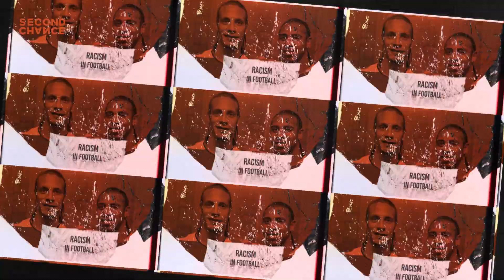Football, Racism and Me - Anton Ferdinand Opens Up About The John Terry Court Case & Pro Football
Join footballer Anton Ferdinand in conversation with host Raphael Rowe as they delve into Anton's high-profile court cases, including the stolen watch incident and the legal battle involving John Terry. Gain insight into Anton's personal experiences with racism in football and the impact of his documentary. Brace yourself for a thought-provoking discussion on resilience, justice, and the pursuit of second chances.

YouTube video and social media content created by the Scribul marketing agency

Timecodes
00:00 - Intro
01:32 - Who is Anton Ferdinand?
06:11 - Documentary and racism
16:22 - Watch thief altercation case
21:29 - John Terry court case
27:31 - Moving on from the past
29:47 - Anton's mum's first battle with cancer
31:11 - The experience of watching the documentary
31:28 - Last day filming the documentary
33:16 - Anton's wife's documentary experience
34:36 - Fear of speaking out
36:27 - Does racism go both ways?
36:58 - Conscious and unconscious racism
39:48 - The impact of the John Terry case
41:17 - Controlling the narrative
46:00 - Mental health and finances
55:04 - Gaining financial literacy
57:19 - New Era Global Sports Management
58:13 - Handling conflicts
59:09 - Argument with Steve Bruce
1:00:26 - Living in Rio's shadow
1:04:20 - Breaking shadows
1:06:12 - Ferdinand football group
1:07:36 - What does Second Chance mean to you?
1:08:46 - Work and routine
1:09:43 - Outro

The True Crime Awards 2023

Thank You so much for tuning in! We hope you enjoy Second Chance Podcast.